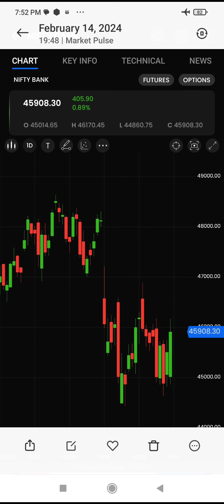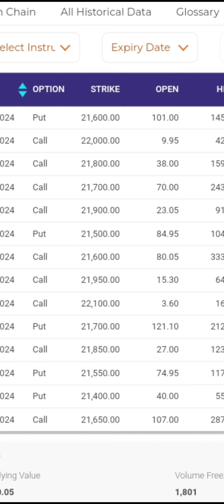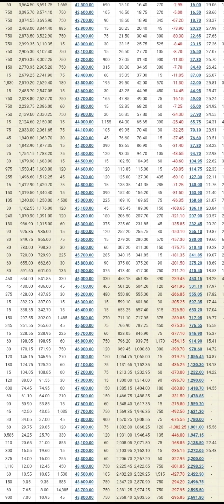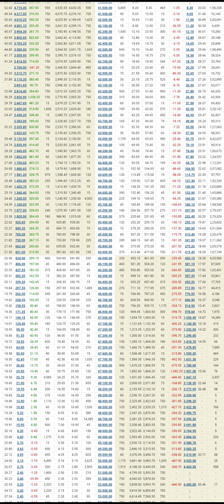14.02.24|BANKNIFTY CALL OPTION SELLER PROFIT & PANIC